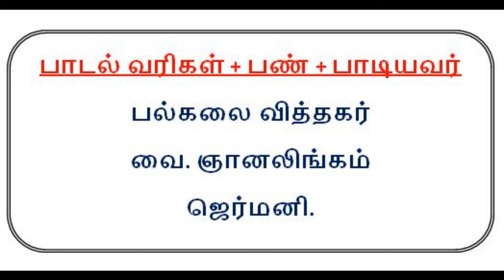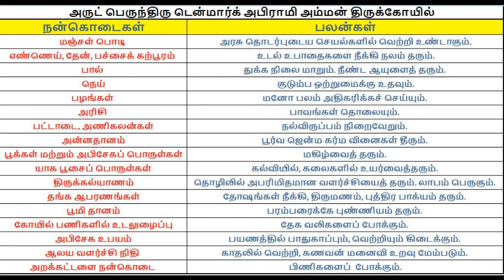Denmark Sri Abirami Amman Temple. டென்மார்க் ஸ்ரீ அபிராமி அம்மன் ஆலயம். ERATHA MALAI ILLAI - SONG